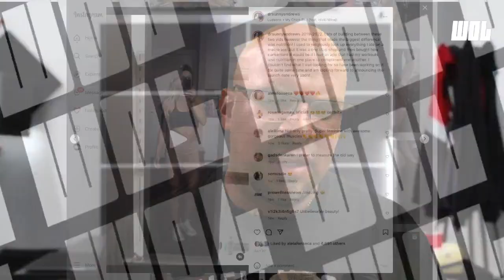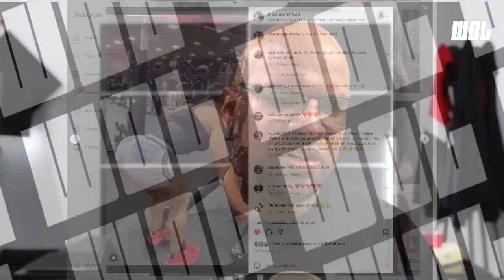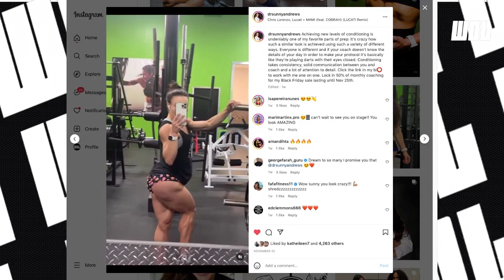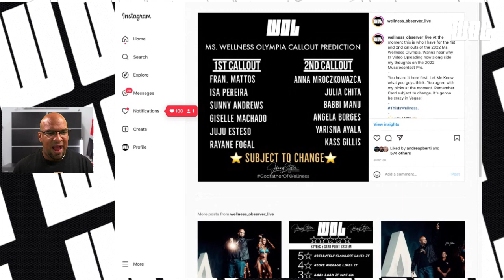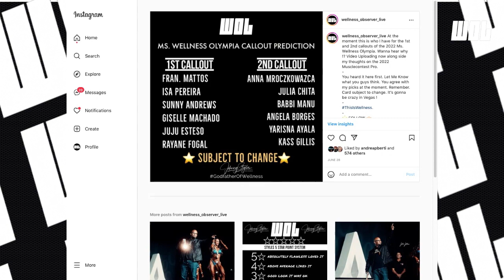Sunny Andrews OLYMPIA / ARNOLD 2021 stage REACTION !!!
In this episode we will be reacting to Sunny Andrews stage presentation, and looking back at things that she can get better as the days go by for the 2022 Ms. Wellness Olympia!
A fun show as always so check it out~!
📲 Connect!•YouTube Instagram: @johnny_styles @wellness_observer_live S1E01 | Series Episode 040